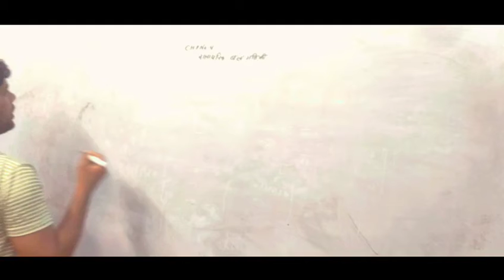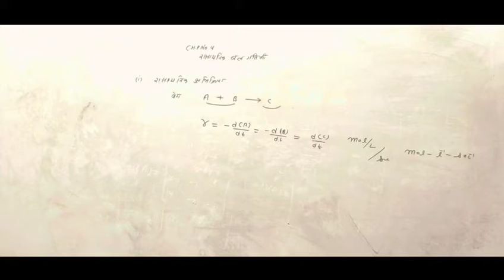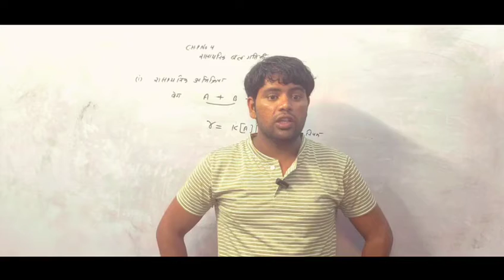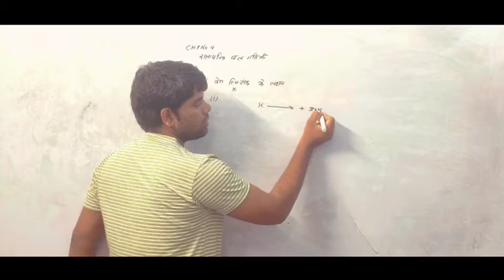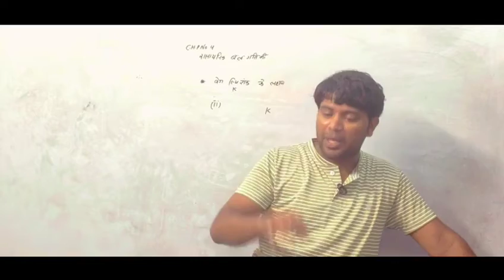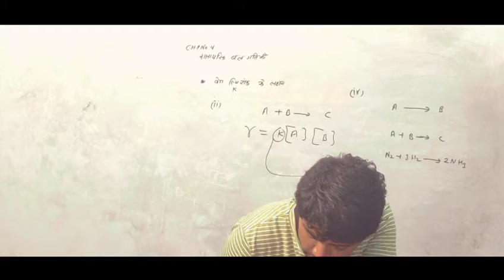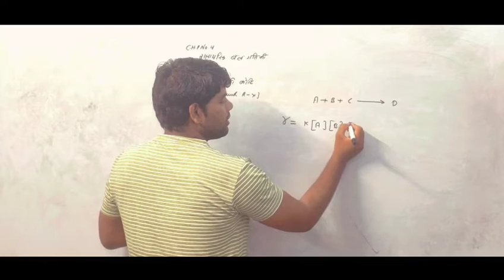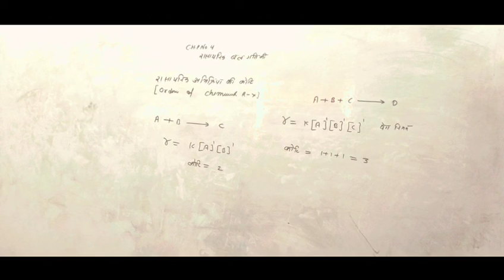chemical kinetics रासायनिक बलगतिकी || By Sonu Singh|| L-5